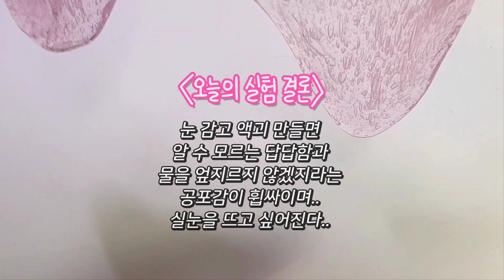눈 감고 투명액괴 만들기 👀❌ | 눈 가리고 슬라임 만들기 | 핑크투명액괴 | 액괴실험 | Pink slime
[촬영] 갤럭시 노트8
     [편집] 뱁믹스, 무비메이커
     [노래] 우주게이 히맨
           (뿌요님 오르골 커버)

👀rookieming SNS👀
    Naver blog : 루키밍
    Naver tv : 루키밍 그림채널